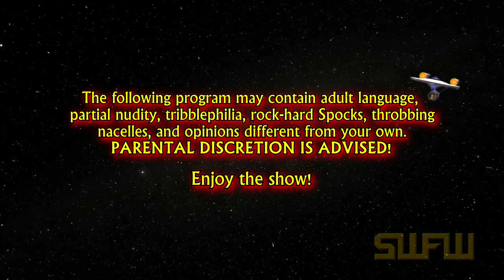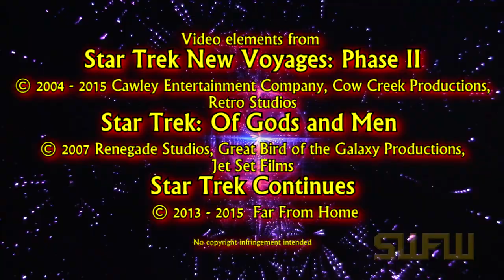Adam's Film Rants ep 057: Star Trek Fan Films Mega Episode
In honor of Star Trek's 49th anniversary, we're doing a special double-length episode on Star Trek Fan Films. Keeping the legacy alive! Check out the following links to tonight's reviewees:

[TV MA] as always...

Also, we're taking requests for October. I want you to tell me what really dark, mentally scarring horror movies you want me to review on the show, and Why! We're not talking stuff like Freddy Kruger or Michael Meyers. I'm talking movies so dark and horrific, it takes years of therapy and cheap whiskey to overcome. I'll pick the winners at random, and read your comments on the show. I'll be waiting to hear from you.